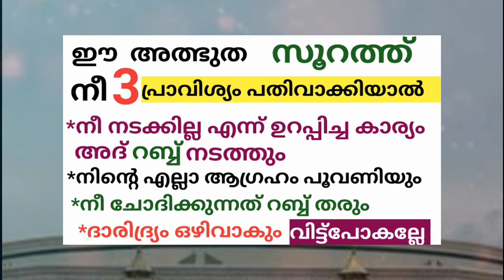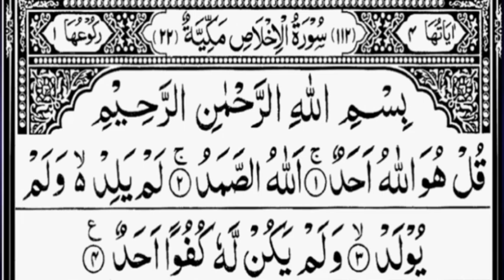ഈ സൂറത്ത്മദി എല്ലാം ഉദ്ദേശിച്ചത് പോലെ നടക്കാൻ/Recite this surah to get a big boost financially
Quran, soorath